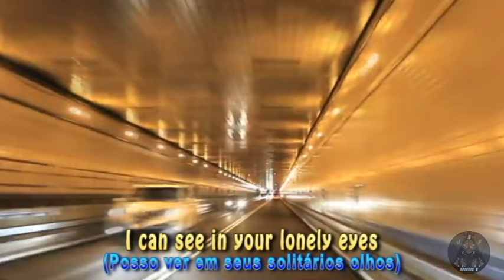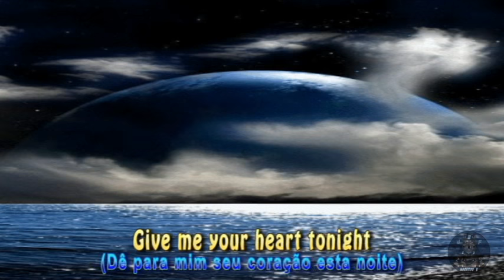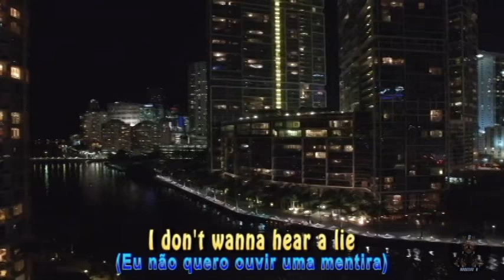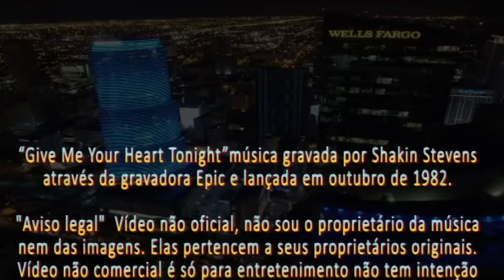Shakin Stevens - Give Me Your Heart Tonight (Lyrics) Legenda Inglês - Português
“Give Me Your Heart Tonight”música gravada por Shakin Stevens através da gravadora Epic e lançada em outubro de 1982.
Fonte: Wikipedia.org